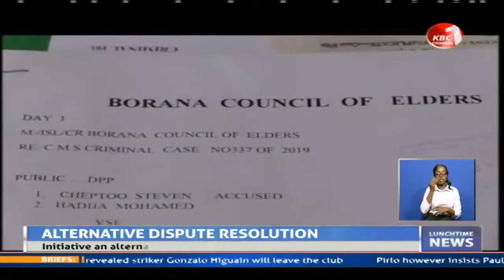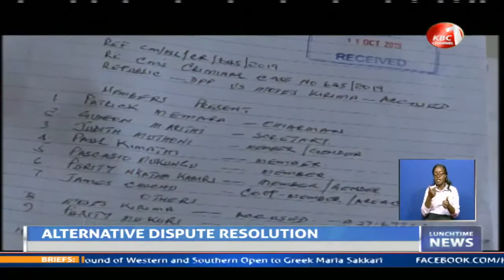Isiolo community elders dispense justice as an alternative to the justice system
An initiative that seeks to address challenges facing the legal system in Isiolo County appears to be bearing fruits. Dubbed Alternative Justice System, the initiative was launched 8 years ago and involves community elders dispensing justice.